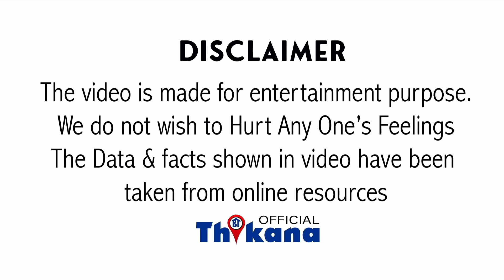Top News | “Star का बेटा है तो क्या …. !”Senior Actor Mukesh Khanna ने लगाई फटकार ShahRukh Khan को